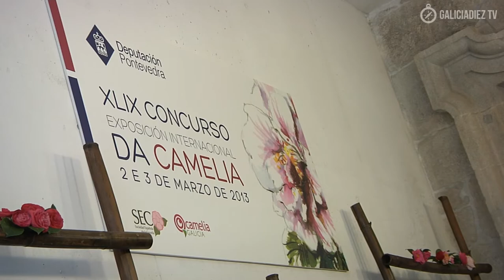XLIX Concurso Exposición Internacional da Camelia (HD)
Una mezcla de aromas y colores, arquitectura y naturaleza, se dieron cita en el 49 Concurso-Exposición Internacional de la Camelia que se desarrolló este fin de semana en el edificio Sarmiento, Museo de Pontevedra, de la Diputación de Pontevedra.
La edición 49 del Concurso-Exposición internacional de la Camelia concedió la Camelia de Oro a Begoña Franco Paz por la calidad de sus numerosas camelias presentadas en el evento.